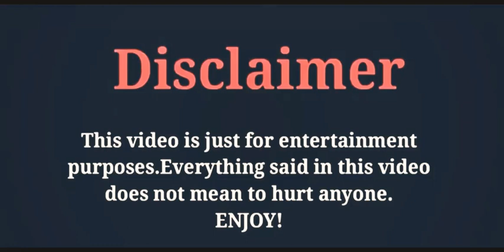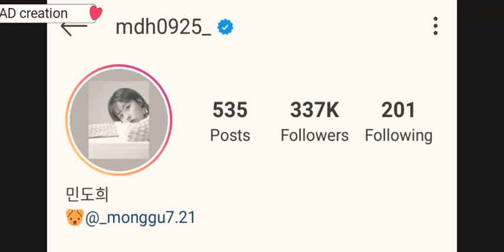Min DO Hee (In Seoul Season 2) LifeStyle/ Networth /Boyfriend/ Group/ Tiny-G/ By AD creation